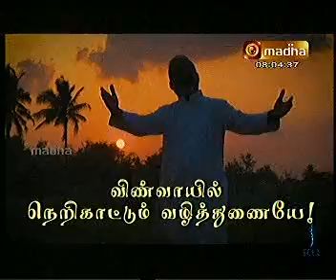ILLATHIL IRAI AATCHY ANBAHA